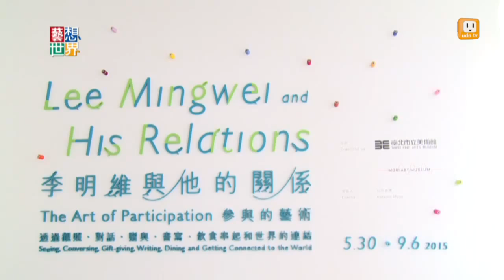《藝想世界》彩線縫補人際關係 李明維的《補裳計畫》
正在台北市立美術館，舉辦大型個展的藝術家李明維，他的作品以不同的形式，邀請觀眾參與，其中有一件作品很特別，旅居紐約的李明維，他的先生在世貿大樓工作，911恐怖攻擊事件時，他剛好不在辦公室，幸運的躲過一劫，但是他所有的同事都走了。當時李明維下意識的打開衣櫃，縫補舊衣服。9年後他創作《補裳計畫》，這個作品的意義在於，修補人與人之間的關係和裂縫。展覽當天，有一個三歲的小男生，拿了自己的舊衣服，請李明維改給他的小妹妹穿。